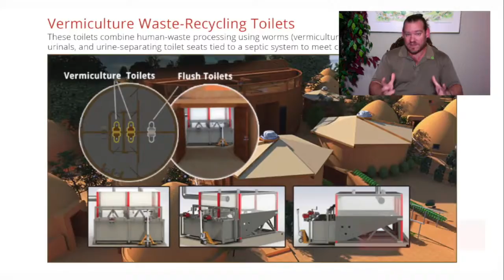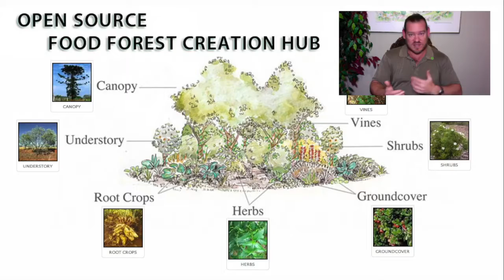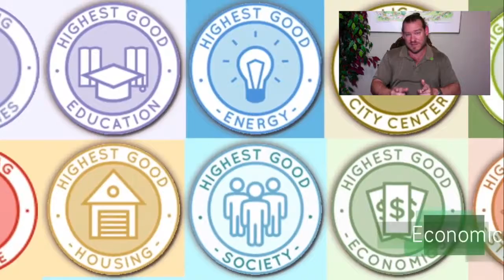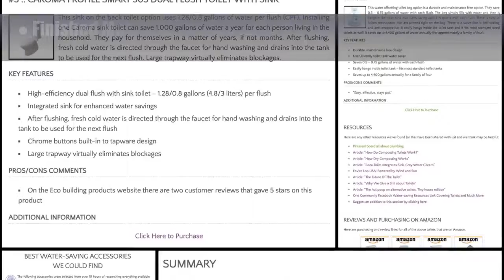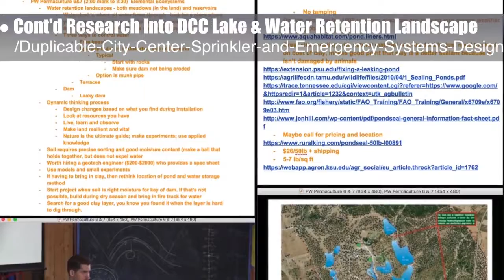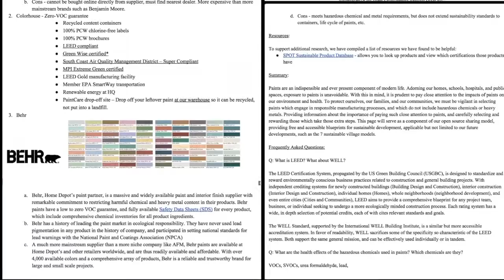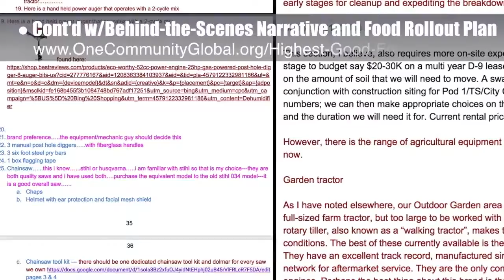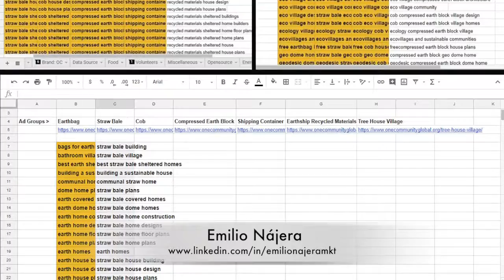One Community Weekly Progress Update #302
PERMACULTURE COMMUNITY BUILDING INTRO: @:35
PERMACULTURE COMMUNITY BUILDING SUMMARY: @13:02

Artist: VUKE